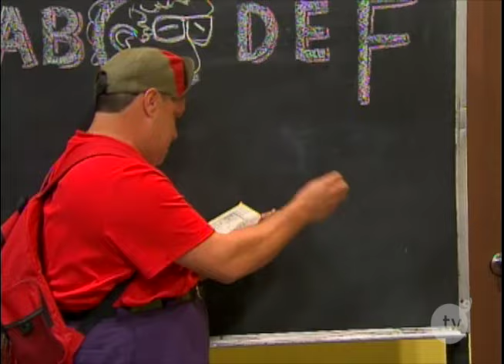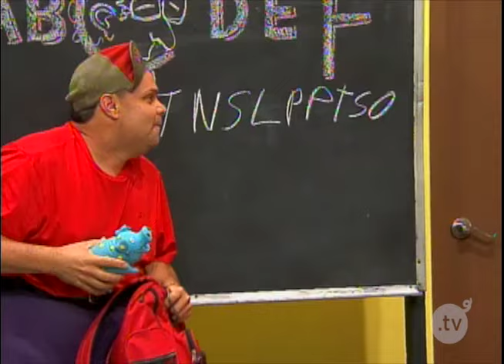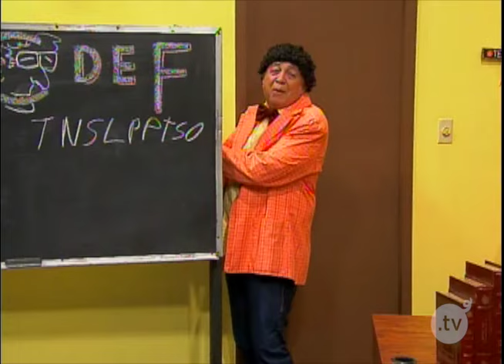Padrastro Pepe - ''El Sueño de Viroldo'' - Sunshine Remix - ElTocino.tv